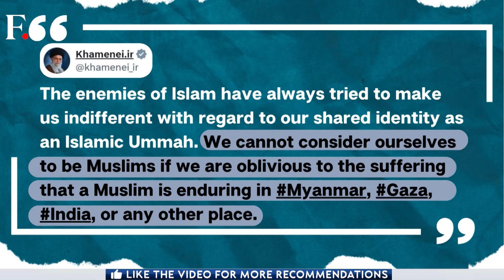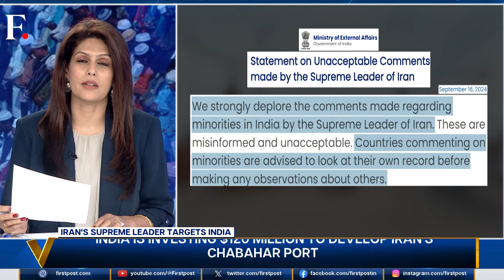India Slams Iran's Supreme Leader for Comments on "Muslims Suffering" | Vantage With Palki Sharma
India has rejected the Iranian supreme leader's assertion that Muslims are "suffering" in India. New Delhi has asked Iran to look at its own record before commenting on India. This is not the first time Iran's supreme leader has made such claims about Muslims in India. Palki Sharma tells you more.

India | Iran | Ali Khamenei | India-Iran Relations | Muslims | Firstpost | World News | News Live | Vantage | Palki Sharma | News